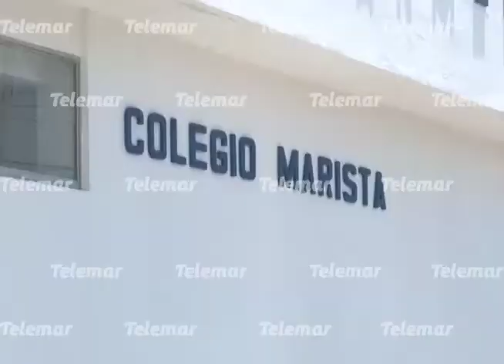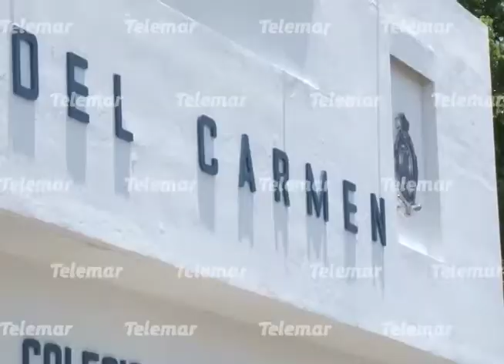Confirman otra denuncia en contra del Instituto Marista de Carmen